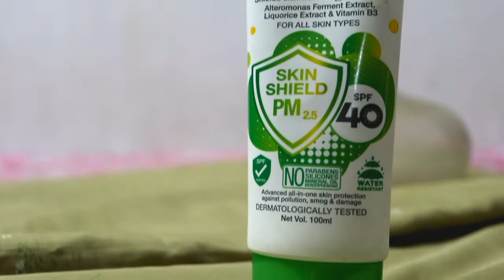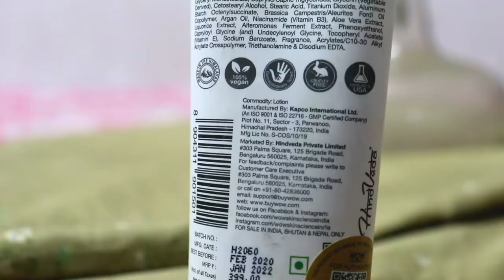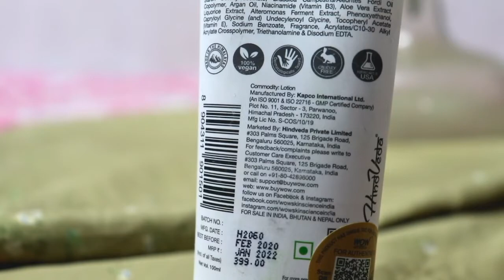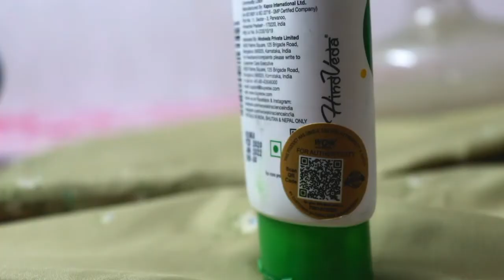WOW Skin Science Anti Pollution Sunscreen Honest Review | Must Watch Before Buying | Sayne Arju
WOW Skin Science Anti Pollution Sunscreen SPF 40 Lotion, 100mL Tube